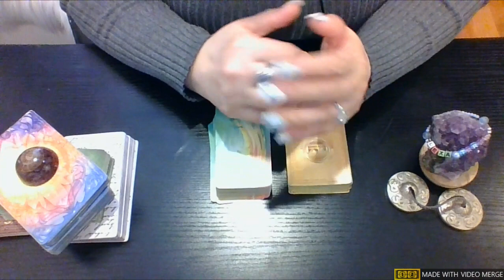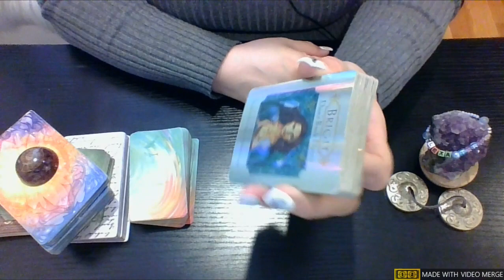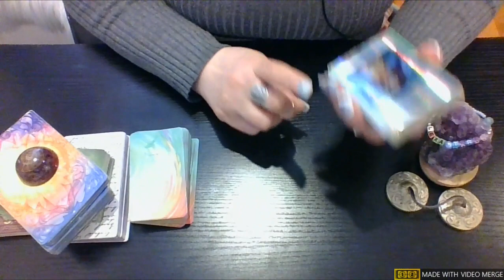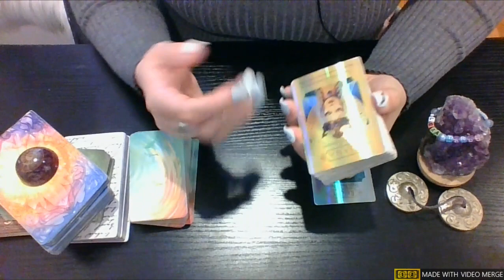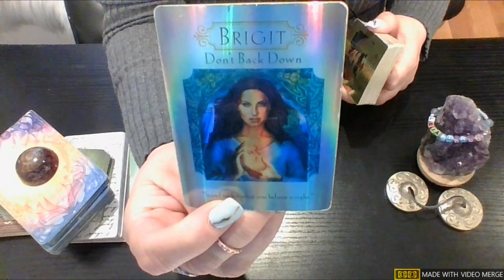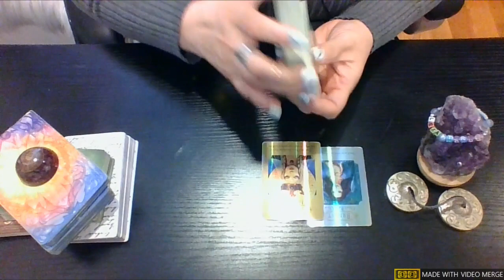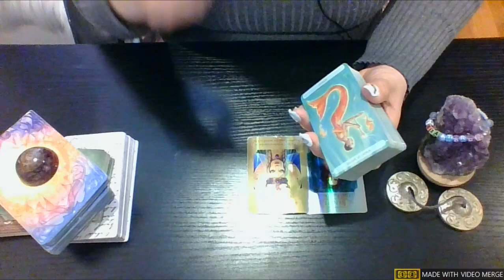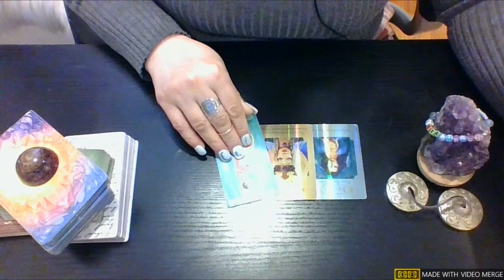GEMINI MAY Blessings💫Validation of INTUITION geminitarot gemini maytarotreading @lexatarot​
General Life Messages Important to YOU
My Channeled Energy will focus on:
💫What blessings are coming towards you in this MAY 2023 in:
💫LOVE 💫CAREER  and, MINDSET!

🚫 If you're contacted for a reading, IT ISN'T ME. I DO NOT CONTACT ANYONE FOR PERSONAL READINGS. DON'T GET SCAMMED! I will use your donations to purchase more decks & other items for future readings.